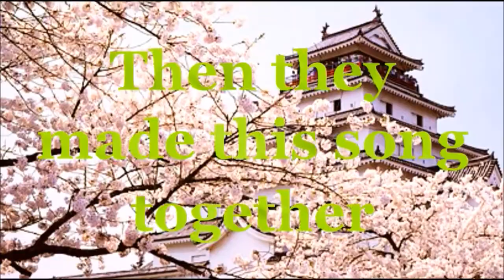Animated Gifts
(ProgRockDan-Video/Music ) (Guitar-Darren Chilton)